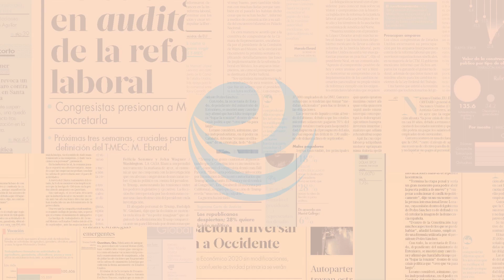Hamás amaga con matar a un rehén por cada bombardeo de Israel en Palestina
El brazo armado de Hamás amenazó con matar a los cautivos en su poder, si Israel continúa con ataques sin previo aviso en los territorios palestinos.